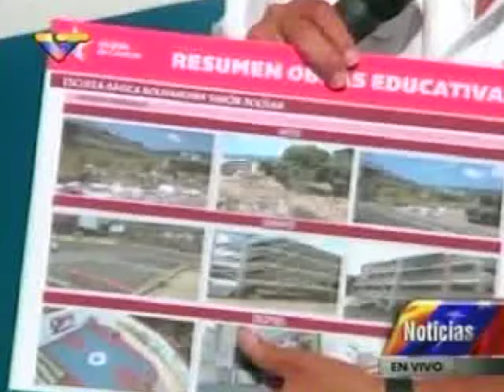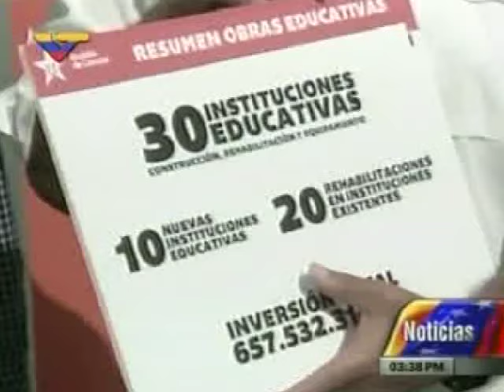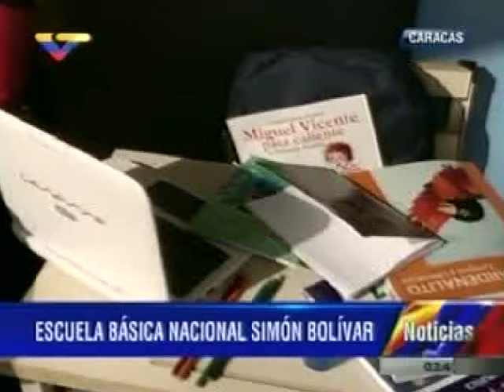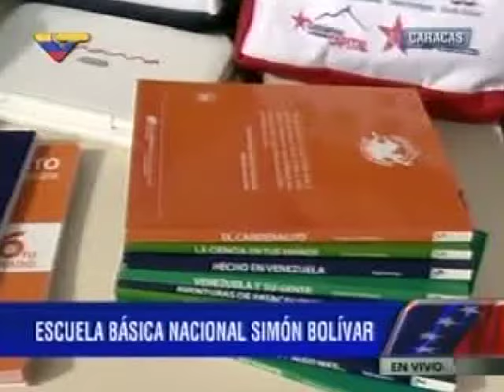Alcaldía de Caracas con una inversión de Bs 135 millones inaugura la E B N Simón Bolívar